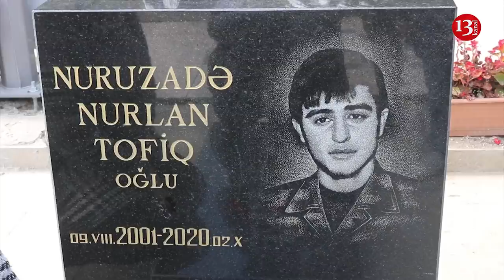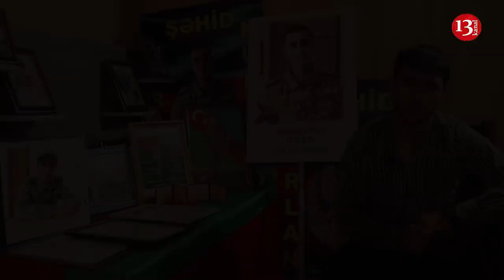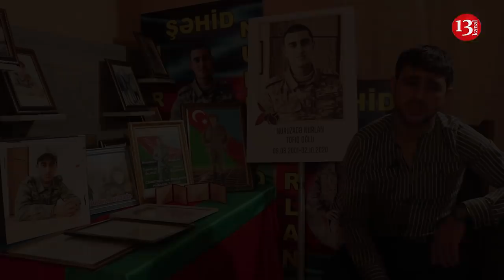"Şəhid olan oğlunun dərdinə dözə bilməyən ata, ana vəfat etdi"- Evsiz qalan şəhid ailəsi